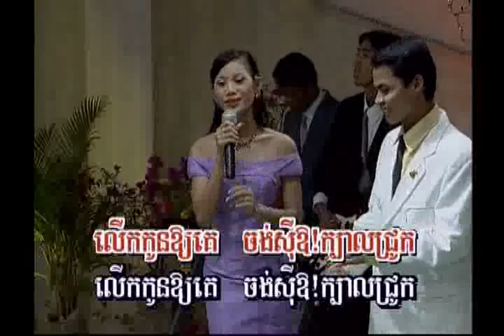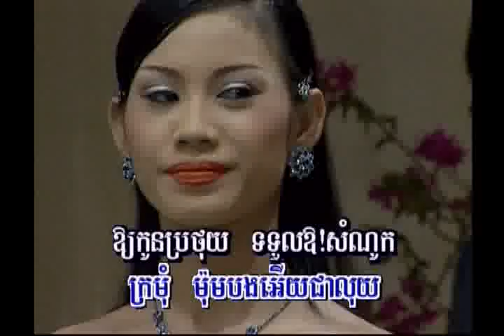khmer music new year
MK vol 27
Sing by Sreypin and Sopheap---
Chung vahk saravan